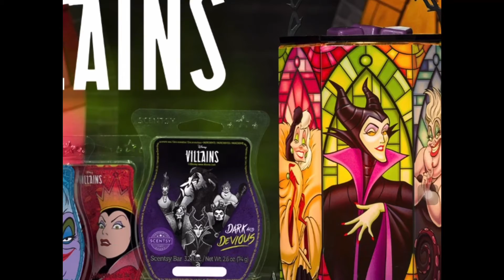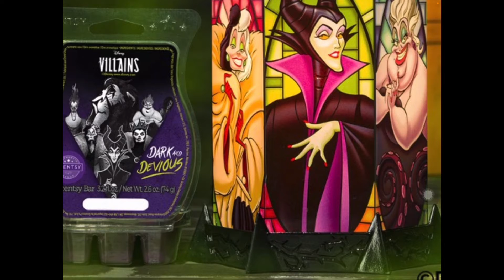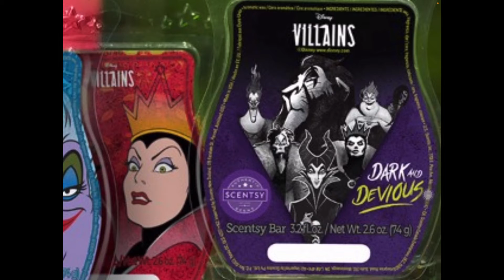****SCENTSY NEWS**** New warmers**New Scents**** Villians and Groot!!!!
I absolutely love that Scentsy and Disney are partners in making the very best warmers that you can cherish forever!!
We have news!! Scentsy has partnered with Disney to bring you this beautiful warmer along with a new buddy!

Scentsy and Disney have brought us amazing products!!

If you are thinking of starting your own scentsy business or just have questions!

I appreciate all the love and support for my small channel! Everyone of you are so appreciated!!

HTTPS:ambernietupski.scentsy.us